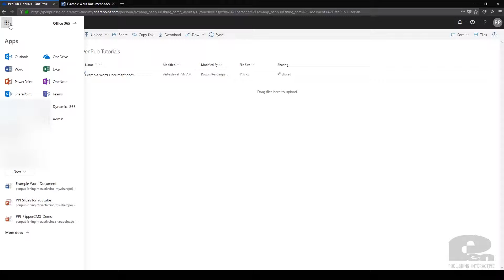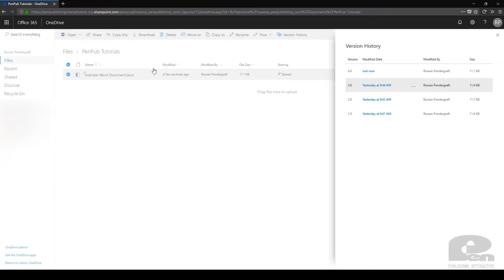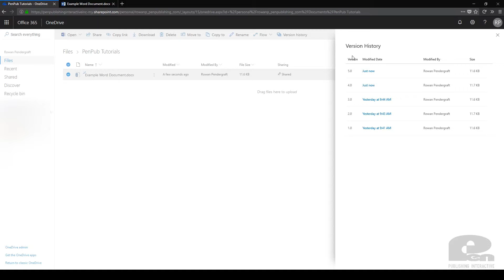How to use OneDrive's Version History - Office 365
Use the link below to log into your Microsoft Account to access OneDrive in a browser.